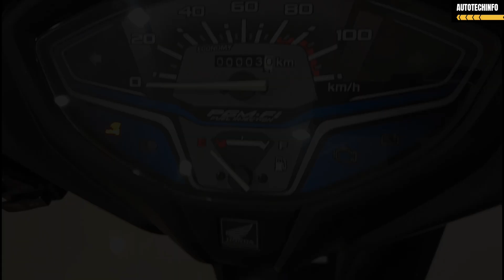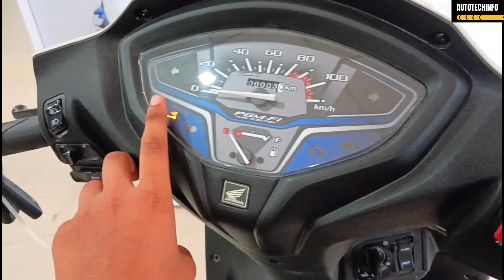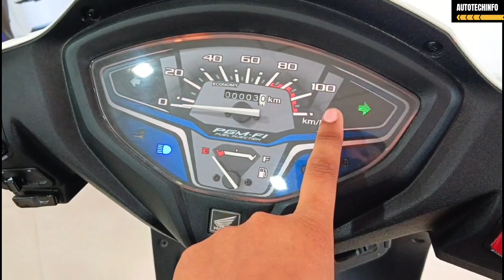Car वाले Features?..😱|New 2023 Honda Activa HSmart E20 Model|New Updates, Price,Mileage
Topic -
•New 2023 Honda Activa HSmart
•honda activa
•activa
•activa 7g
•scooter
•activa hsmart obd2
•activa e20

Friends Is Video Mein Maine Honda Activa HSmart Ka Review Kiya Hai Jisme Maine Iske Sare Features, Mileage, Price, Ke Bare Mein Bataya Hai.

Thankyou 🙂